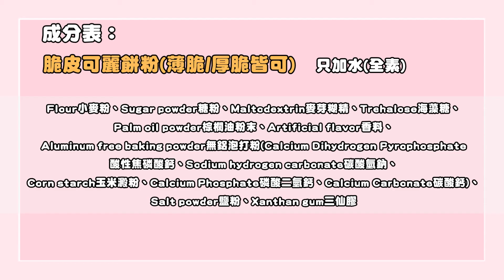脆皮可麗餅粉- (薄脆/厚脆皆可) 只加水(全素)：製作◆田義食品◆Premix powder maker